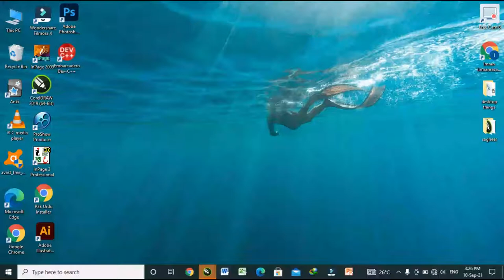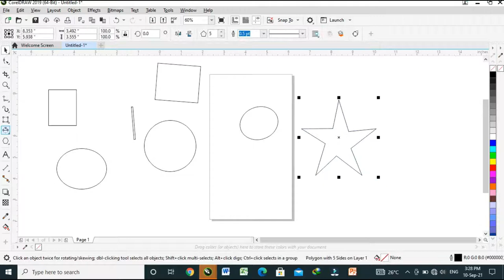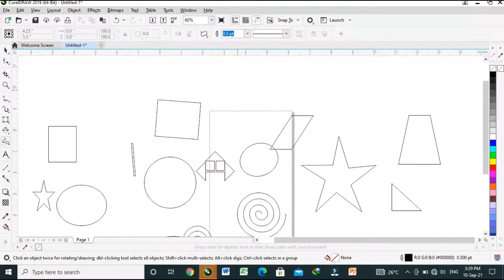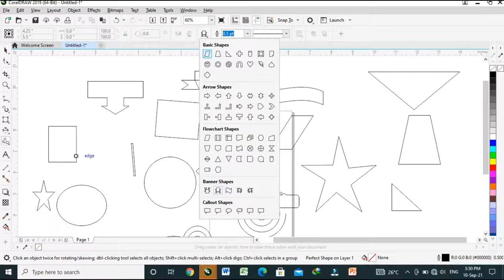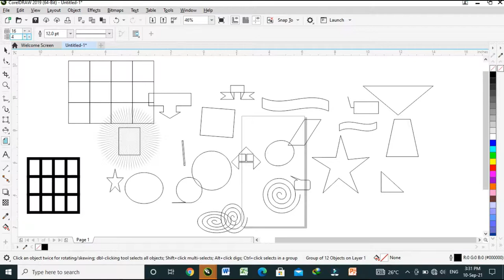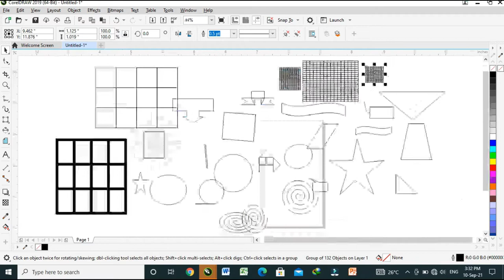CoralDraw 2019 (use of Ellipse, Rectangle, Common Shapes)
In this video I describe about the use of Ellipse, Rectangle, Common Shapes
in the CoralDraw 2019
This is very useful video for the beginners